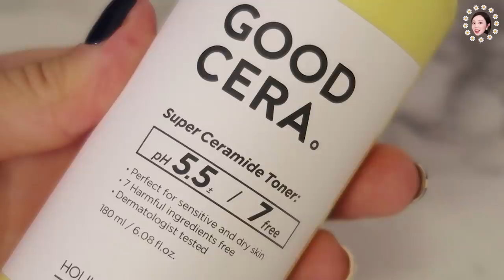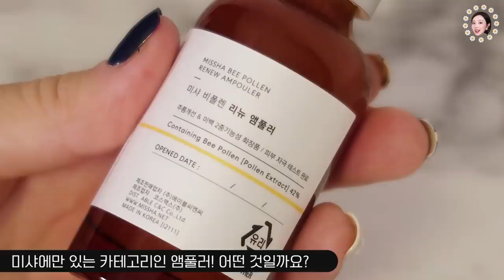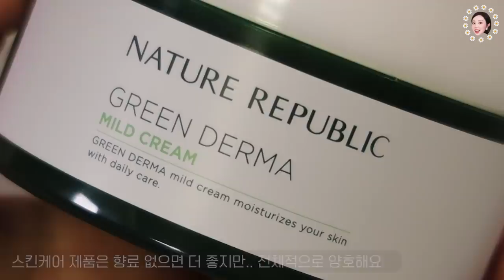[eng]총 10만원! 로드샵 활용도갑 스킨케어 아이템 추천! (민감성피부용)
안녕하세요 크리에이터 데이지입니다.
본 영상은 업로드 당시에 개정 전 가이드에 따라 ‘더 보기란’ 내 광고영상임을 기재했던 영상이나, 공정거래위원회에서 추가 발표한 의견에 따라 금일 ‘유료 광고 포함’ 배너를 삽입하게 된 점 알려드립니다.
공정 거래 위원회 측 의견:
“과거 업로드된 광고 콘텐츠의 경우, 대부분 더 보기란 등의 위치에 유료 광고 여부가 기재되어 있는 사례가 대부분이라는 점을 알고 있으며, 당시엔 명확한 공정위 문구 기재 가이드가 없었기에 9월 1일 개정된 지침에 맞게 완벽한 형식을 갖추어 작성되지 못했을 것이다.
9월 1일부로 적용되는 개정안 지침에 따라 유료 광고 및 협찬 문구를 기존보다 섬세한 문구로 명확하게 기재하여 시청자분들의 혼동이 없도록 최선을 다하겠습니다. 감사합니다.

본 콘텐츠에는 브랜드로부터 무상으로 제공받은 제품들 중, 제가 직접 선택하여 제공받은 제품이 포함되어 있습니다. 다만, 브랜드의 개입 없이 저의 솔직한 후기만을 담은 영상임을 알려드립니다.

홀리카홀리카 굳세라 수퍼 세라마이드 토너(직접 구매하였습니다)

미샤 비폴렌 리뉴 앰풀러(브랜드로부터 제품을 제공받았습니다)

에스쁘아 페이스 마그넷 피팅 스틱(직접 구매하였습니다)

네이처리퍼블릭 그린 더마 마일드 크림(직접 구매하였습니다)

➣ 이 영상은 미샤의 간접광고를 포함하고 있습니다.